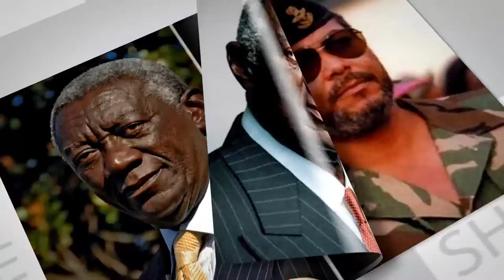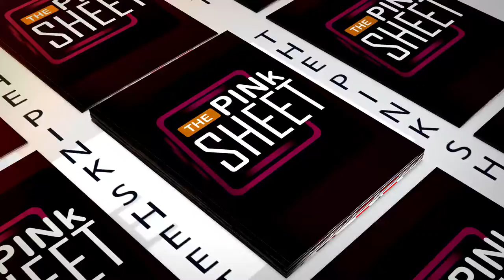THE PINK SHEET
KEEP WATCHING RAINBOW TV ,RAINBOW TV - FIRST IN THE AIR